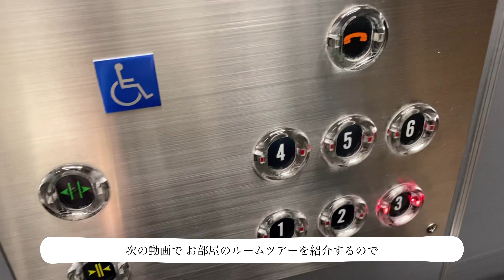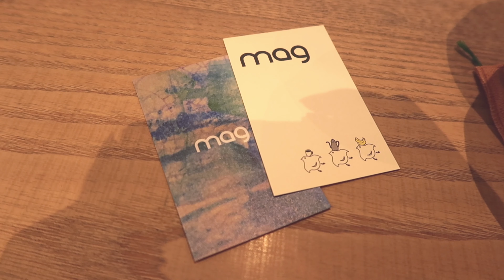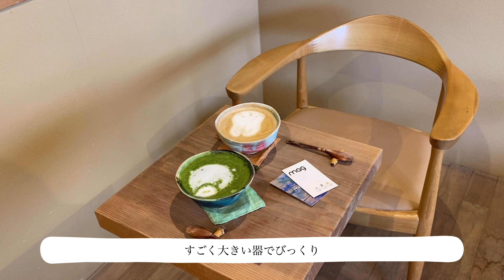【京都vlog】Go toトラベルで行く1泊2日の京都旅 ~カフェ巡り~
概要欄までご覧頂きありがとうございます,

今回行ったカフェ☕️

・cafe kitsune
京都市中京区場之町586‐2 新風館 1F

・ushiro
京都市中京区桝屋町75

・MALDA
京都市中京区丸木材木町684

・mag
京都市中京区下樵木町191-3

edit : vllo
camera : Canon g7x mk2 .  iPhone 11